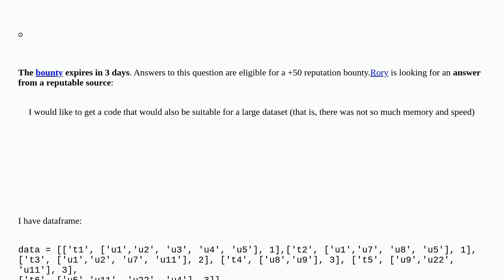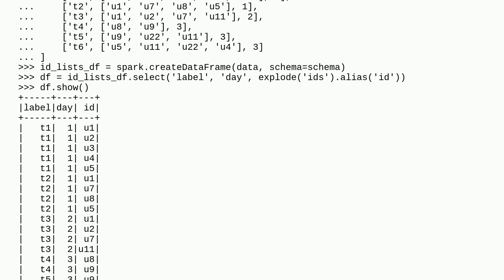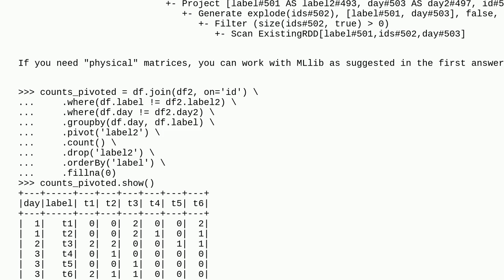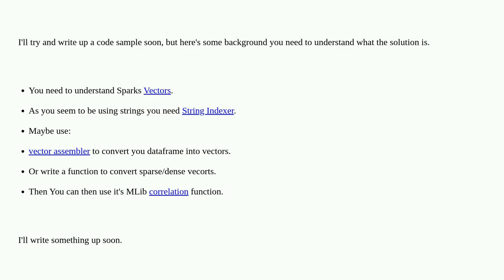Get correlation matrix for array in a column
A special thanks goes out to the community

  pyspark apache-spark apache-spark-sql